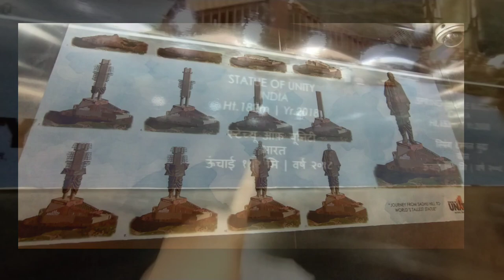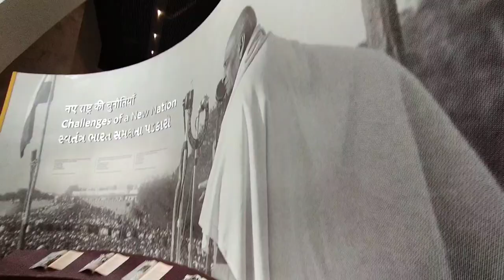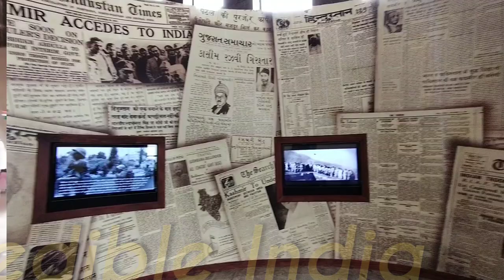STATUE OF UNITY VLOG | The national pride of INDIA🧡🤍💚 | Haha Hub❤️ | By-Disha Suryawanshi ✨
Kem cho public!?
I have visited tallest statue in the world STATUE OF UNITY🧡🤍💚
I hope you guyz will enjoy watching this vlog

Edited by:- Disha Suryawanshi

Thank u so much for watching plz keep supporting 😊